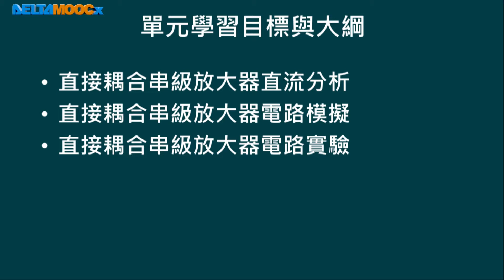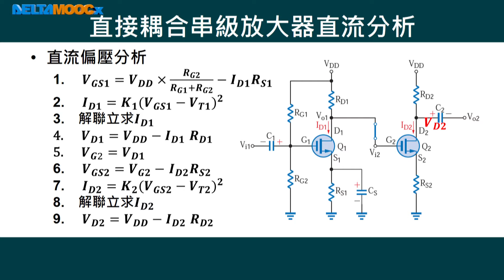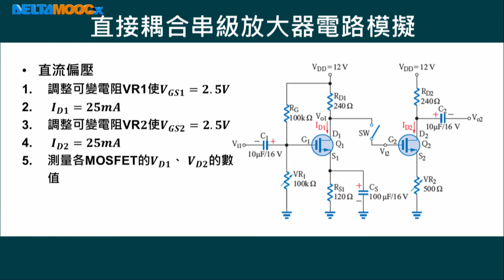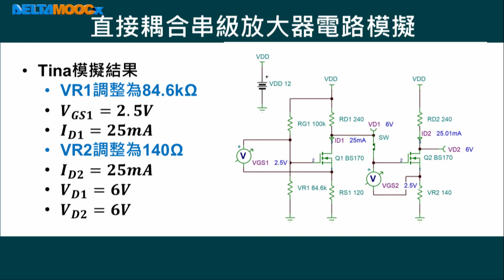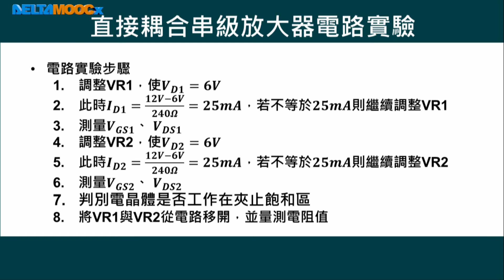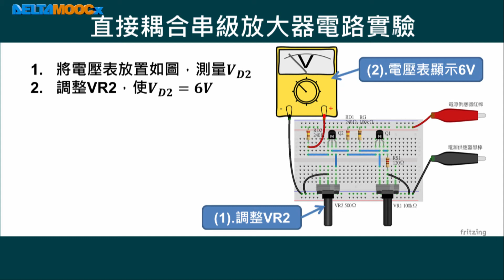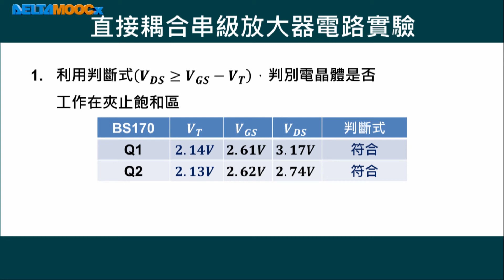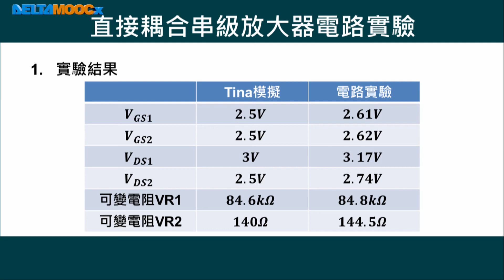高中電子學實習_金氧半場效電晶體多級放大電路_MOSFET直接耦合串級放大電路模擬與直流量測_陳龍昇